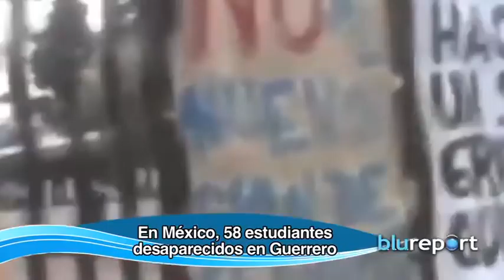Resumen Internacional, septiembre 29, 2014